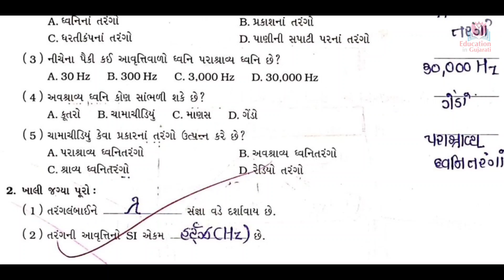std 9 science prayogpothi prayog 16